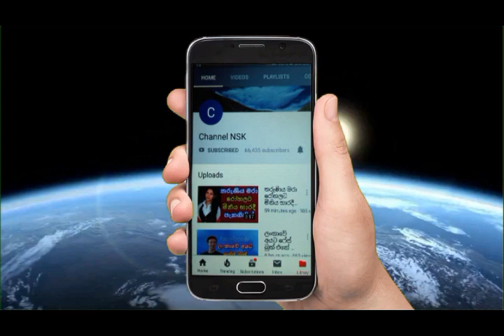විදුලි ගාස්තුව අද සිට 14 2%කින් පහළට මෙන්න රජය ජනතාවට දෙන ලොකුම සහනය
මෙන්න රජය ජනතාවට දෙන ලොකුම සහනය
electricity bill decrease,
how to decrease your electricity bill,
electricity bill reduce device,
how to make your electricity bill lower,
how to reduce electricity bills,
how to reduce bill of electricity,
what to do when electricity bill is wrong,
electricity bill reducer card,
cg electricity bill payment,
how to change load of electricity bill online,
how to save electricity bill,
electric bill lowering device,
electricity bill reduce device tamil,
electricity bill how to reduce,
how to decrease electricity bill,
electricity bill mistake,
how to get your electricity bill online,
how to work out your electricity bill,
electric bill name change form fill up,
electricity bill fixed charges,
electricity bill in c,
electricity bill how to calculate,
how can we reduce electricity bill,
how to lower the electric bill,
how to reduce k electric bill,
how to lower your electricity bill,
how to reduce your electricity bill,
electricity bill reduction methods,
electricity bill reduce malayalam,
mp electricity bill,
how to download mp electricity bill,
mp electricity bill subsidy,
how to reduce electricity bill,
how to pay less electricity bill,
capacitor surcharge in electricity bill,
how your electricity bill is calculated,
save on electricity bill,
electricity bill saving tips,
up power bill check,
විදුලි බිල අඩුවීම,
විදුලි බිල අඩුකිරීම,
සහන,
රජයේ විදුලි බිල අඩු කිරීම,
විදුලි බිල අඩුවීම,
විදුලි බිල අඩුකිරීම,
සහන,
විදුලි බිල අඩුවීම,
විදුලි බිල අඩුකිරීම,
සහන,
විදුලි බිල අඩුවීම,
විදුලි බිල අඩුකිරීම,
සහන,
විදුලි බිල අඩුවීම,
විදුලි බිල අඩුකිරීම,
සහන,
විදුලි බිල අඩුවීම,
විදුලි බිල අඩුකිරීම,
සහන,
විදුලි බිල අඩුවීම,
විදුලි බිල අඩුකිරීම,
සහන,
up electricity bill details,
up electric meter charge,
up electricity rate,
how to my electricity bill,
electricity bill very high,
electricity bill is too high,
electricity bill not updated,
electricity bill saver device,
0 electricity bill,
0 electricity bill with solar panel,
electricity bill reduce,
electricity bill save,
electric bill doubled this month,
how to reduce the electricity bill at home,
how to reduce the electricity bill